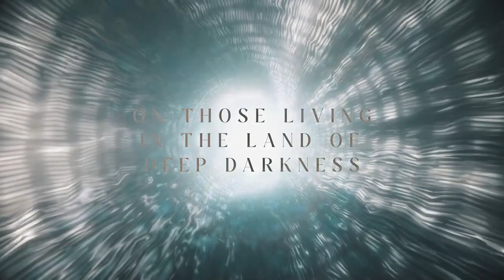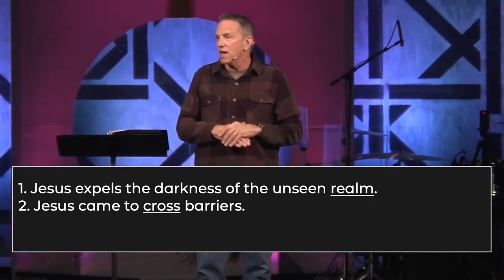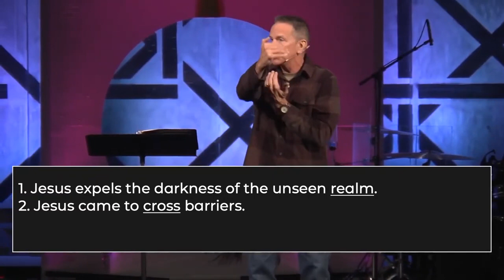Light In Your Darkness | All Is Bright | 12.18.22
Jesus is the light that expels THE darkness as well as YOUR darkness. All Is Bright Christmas series.